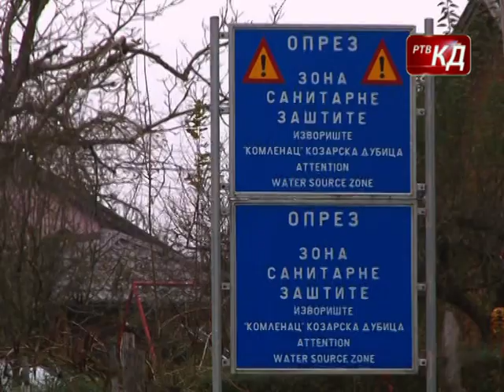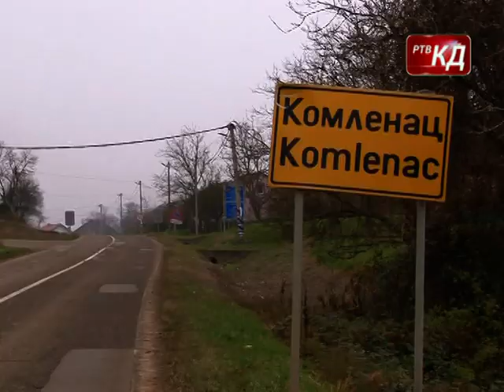Završna faza izgradnje vodovodnog sistema Komlenac